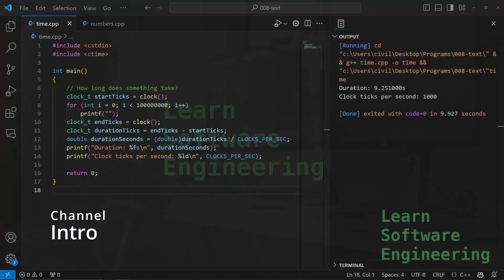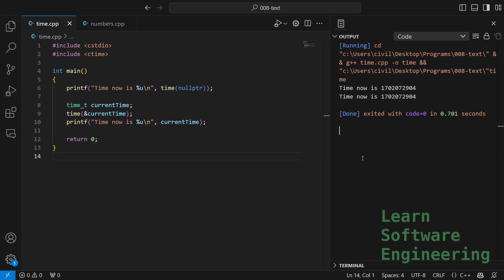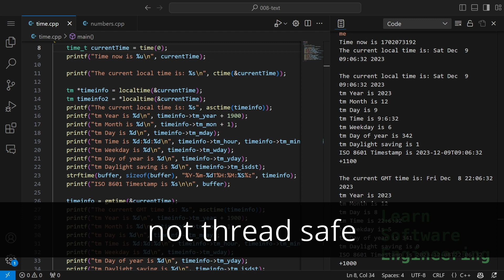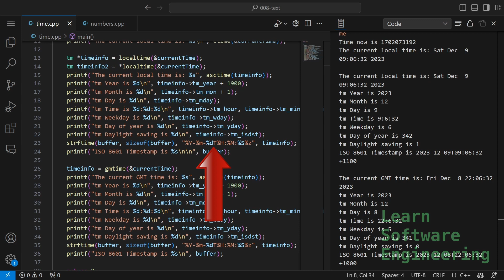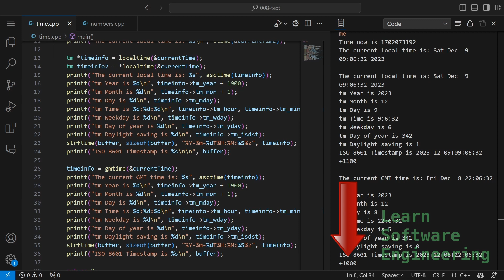How to work with dates and times in C/C++ using ctime? [1.42]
How to work with dates and times in C/C++ using ctime?

00:00 - Intro
00:35 - How to measure time using the clock function?
01:50 - How to get the current time?
02:33 - How to convert unix timestamp to human readable local time?
02:50 - How to decompose an unix timestamp into year, month, day, hour, minute, second?
03:24 - How to convert a tm structure into human readable string?
03:34 - How to print tm structure fields manually?
04:09 - How to get GMT tm structure instead of local time?
04:31 - How to output formatted date time using strftime?